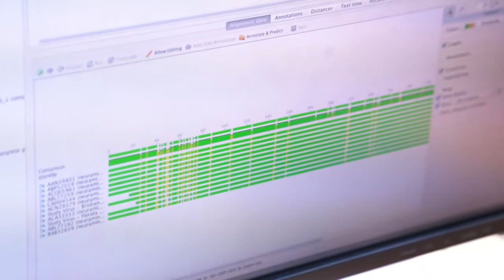PHSA Profiles | Molecular Epidemiology Leader, Jennifer Gardy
"It's a joy to come to work every morning." Dr. Jennifer Gardy is the leader of molecular epidemiology at PHSA's BC Centre for Disease Control. Watch as she describes discovering her passions as a teenager, and the path she took to get to BCCDC.